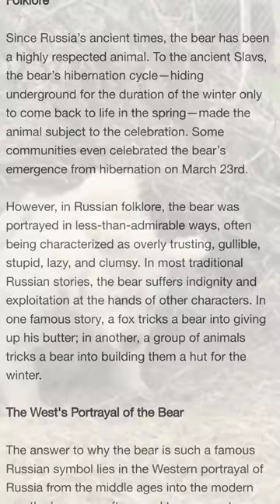Animal Crossing Facts About Vladimir! 🐻